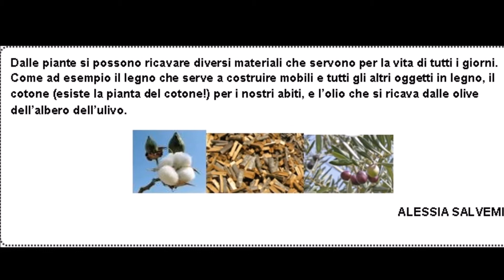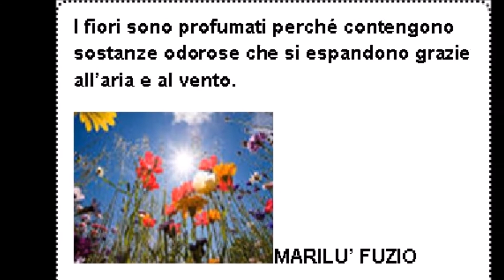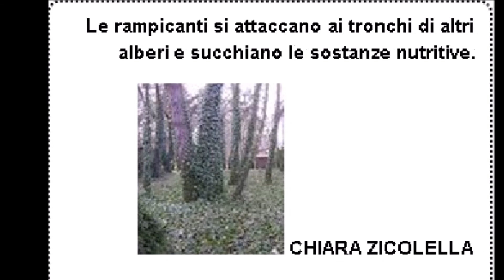settimanale delle scienze 2